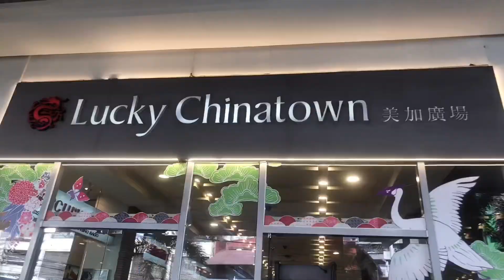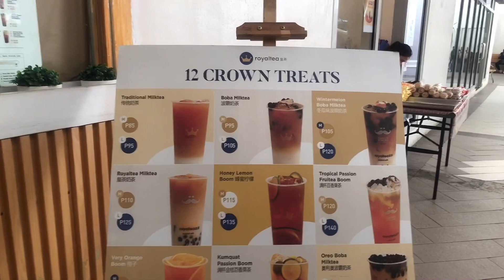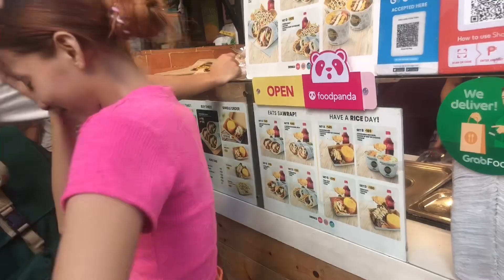FOODTRIP at Lucky Chinatown mall, collaboration with tesha channel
@teshachannel  thank you so much sis.
Please visit her channel